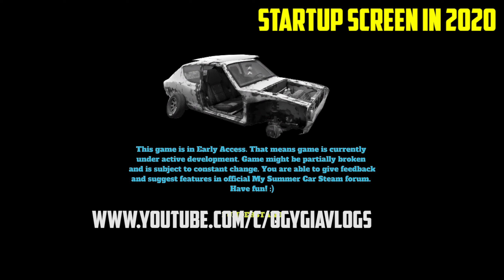Evolution of "Startup Screen" in My Summer Car Game! | Ogygia Vlogs🇺🇸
My Summer Car is an open world survival game in development by Finnish developer Johannes Rojola of Amistech. It was released on Steam's Early Access program on October 24, 2016 and is expected to be out of Early Access no later than the end of 2020.